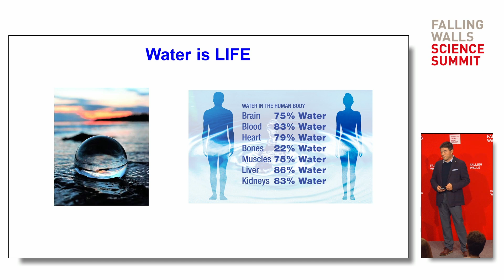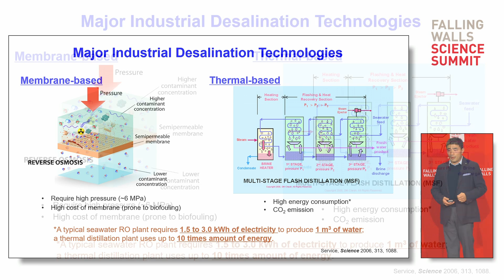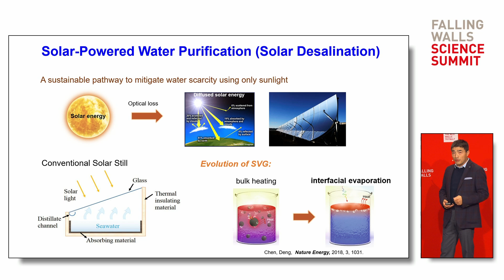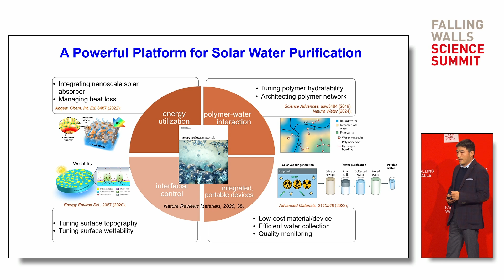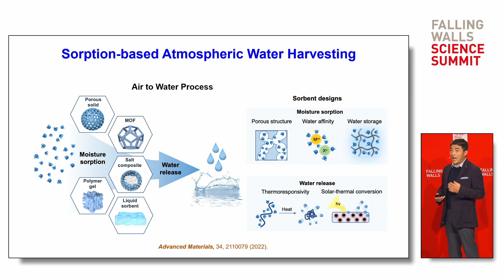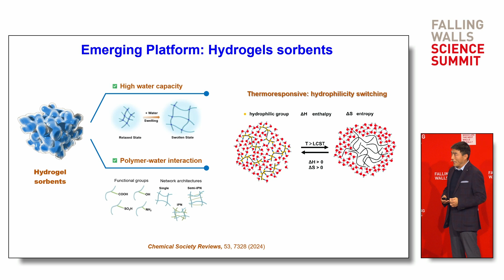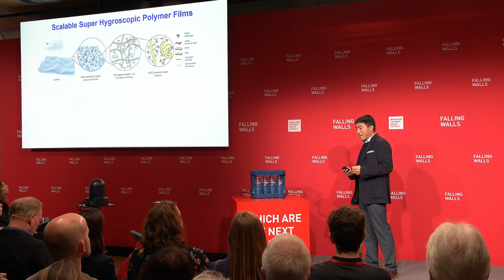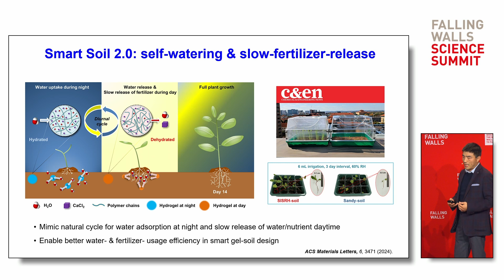Guihua Yu: Breaking the Wall of Solar Water Sustainability | Science Summit 2024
On 9 November 2024, Guihua Yu presented "Breaking the Wall of Solar Water Sustainability" at the Falling Walls Science Summit 2024 in Berlin.

Guihua Yu, a professor at The University of Texas at Austin, has made major strides in atmospheric water harvesting. His research focuses on creating innovative materials and methods to capture water from the air, addressing critical global water scarcity challenges.

Guihua Yu is the Falling Walls Science Breakthrough of the Year 2024 in the Engineering & Technology category.